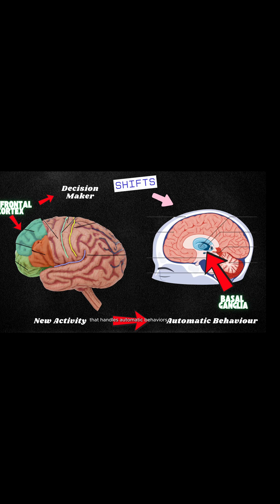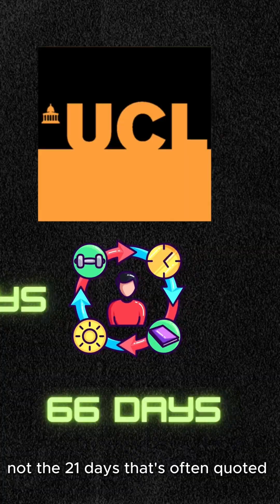How your Brain changes with habits.